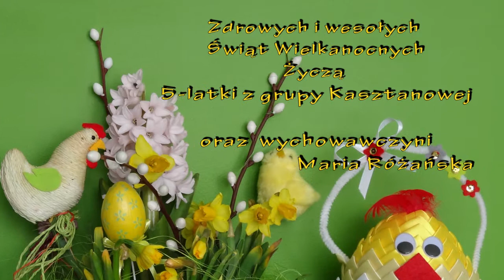Wielkanocny zajączek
Przed świętami wszystkie dzieci czekają najbardziej na ... prezenty. Świąteczny stół zastawiony, wszystko bardzo smakuje. A gdzie zajączek?
Jest i on. Nie zawiódł dzieci. Przywiózł prezenty i złożył wszystkim Świąteczne życzenia.